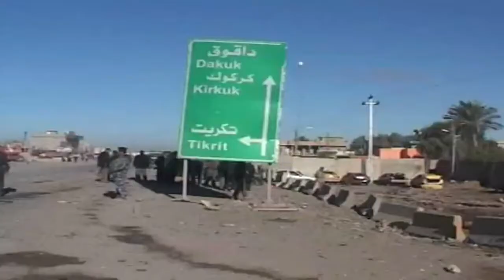Día sangriento en Irak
Al menos 42 personas murieron y 245 resultaron heridas en una ola de atentados el miércoles, que ensangrentó Bagdad y dos ciudades del norte de Irak en medio de una disputa entre el gobierno central y la región autónoma del Kurdistán.